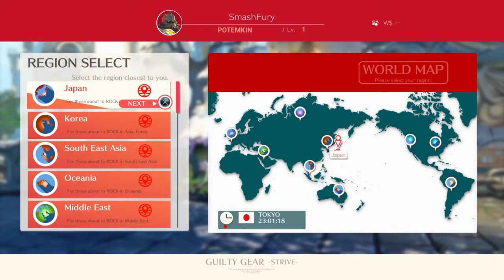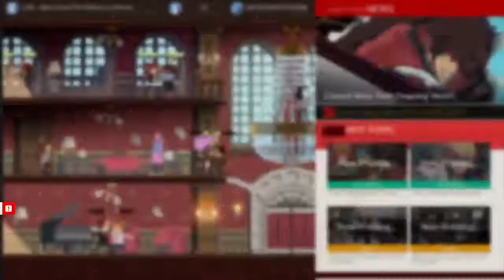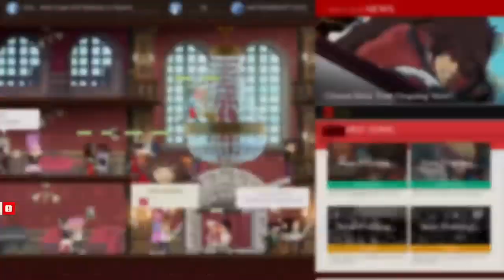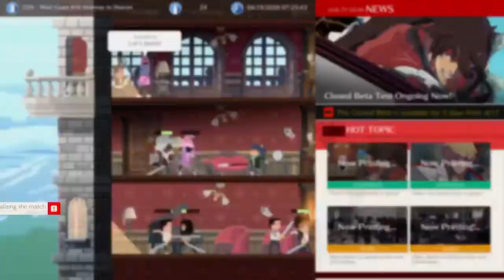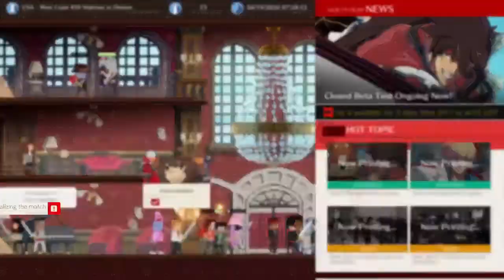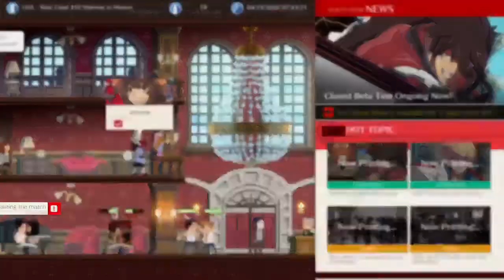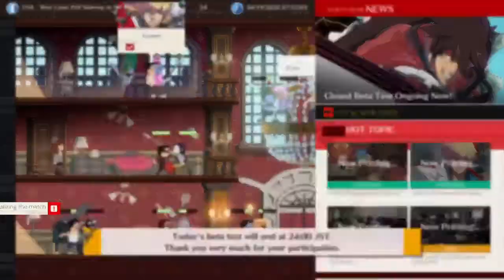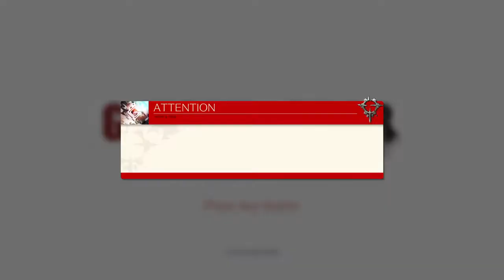Guilty Gear -Strive- (Day 4 part 2 US online beta)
Remember to fill out those surveys